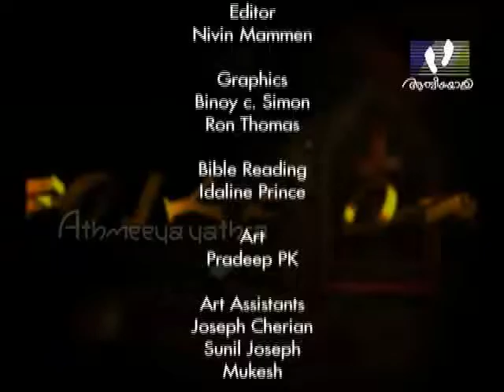HOLY WORD │Episode 345 │2 Kings 13: 1-25 & 14: 1-10 │Athmeeyayathra TV